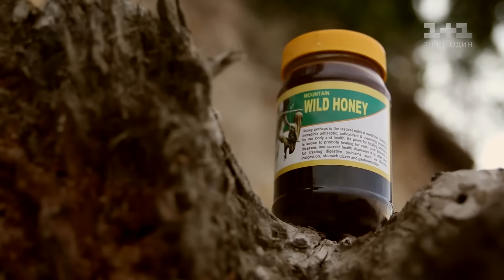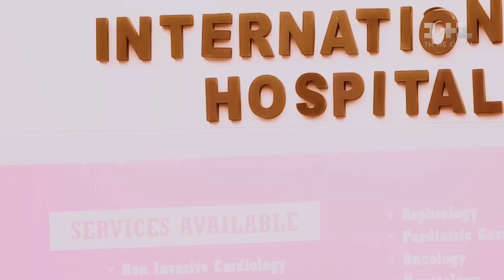Приключения в диких джунглях. Непал. Мир наизнанку - 1 серия, 8 сезон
Самое экстремальное путешествие в Непал начинается - смотрите 1 серию 8 сезона Мир наизнанку онлайн.
Первая серия познакомит нас с дикими и опасными джунглями Непала, полными множества неожиданностей. Узнайте, чем закончится охота за самым вкусным и полезным медом, который создают гигантские кровожадные пчелы. Вы также побываете на грандиозном празднике в Гималаях и узнаете, на что способна вера и как ритуал массового помешательства может остановить засуху. Дмитрий Комаров стал свидетелем шокирующего своей жестокостью ритуала - зачем люди до сих пор приносят жертвы богам, прося у них защиты и помощи.